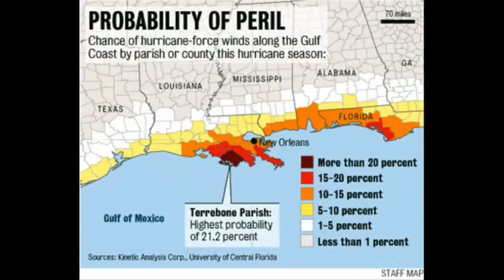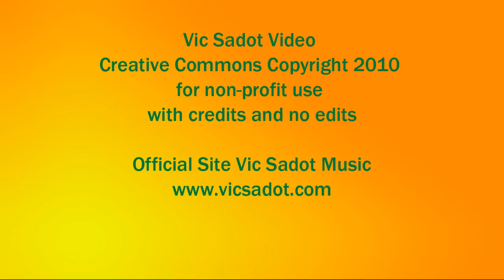The Nightmare of New Orleans - 10th Anniversary Edition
August 29, 2015 will mark the 10th Anniversary of the death and destruction and criminal negligence compounding the disaster on August 29, 2005. "Nightmare of New Orleans" was written in English and French by Vic Sadot as a Cajun blues song. Sadot says that the song is about the criminally negligent response to Hurricane Katrina before, during, and after that catastrophe. There were grave warnings of possible disaster for New Orleans in the Times Picayune and National Geographic in the year before the tragic and deadly event. For many Americans, the militarization of the rescue mission was one of the most disconcerting aspects of the Bush-Cheney regime's response to the flooding. FEMA even hired mercenaries from Blackwater to "restore order". Films such as "When the Levees Broke", "Trouble the Water", and "The Big Uneasy" reveal the pathetic and inhumane character of the emergency response. "The Big Uneasy" gives a forum to whistleblowers and community people who are not adequately covered by the corporate mainstream press these days.

French: « Le Cauchemar de la Nouvelle-Orléans » (Nightmare of New Orleans) a été écrit en anglais et en français  par Vic Sadot comme une chanson de blues Cajun. Sadot, dit que la chanson est au sujet de la réponse négligente à l'ouragan Katrina, avant, pendant et après cette catastrophe.

Lyrics: The Nightmare of New Orleans / Le Cauchemar de La Nouvelle Orleans

Do you know what the French word “cauchemar” means!
It’s a “nightmare” like right there in New Orleans!
When they let the levees sink in disrepair
The warnings were shrill, but they still didn’t care
Yes, Bush cut the budget… Sent the money to war
Now the great “Crescent City”… has death at her door

Well, Bush is a Nero fiddlin’ kind of guy
He flew over the city in a plane in the sky
The next day he’s back on vacation again’
Playing golf with his corporate empire friends
It’s “criminal negligence”, leaving people to die!
Now the mighty “Big Easy”’s left wondering why…

Est-ce que vous connaissez “nightmare” en anglais?
C’est la Nouvelle Orleans completement sinistree!
C’est criminelle de laisser les gens la mourir
De ne pas les fournir les miens a partir
Une tempete sauvage d’eau et de vent
C’est le cauchemar de…la Nouvelle Orleans

The “Free Market” way to evacuate New Orleans
Was to issue and order without providing the means
For the poor to get out…There was simply no way!
Hard winds and high waters came crashing that day!
Now I see what that singer was trying to say
When he said that “they’re trying to was us away”

he warnings were shrill, but they still didn’t care
Now the great “Crescent City”…will never be like before

Un enfer predit pour les plus indigents

Copyright September 3, 2005 Victor Rene Sadot/BMI/Orbian Love Music

The song was released on Sept. 11, 2011 on "9/11 Truth & Justice Songs" by Truth Troubadour Vic Sadot, which is available at CD Baby